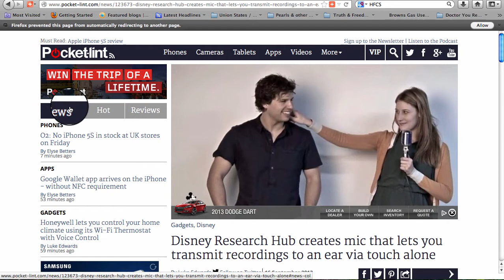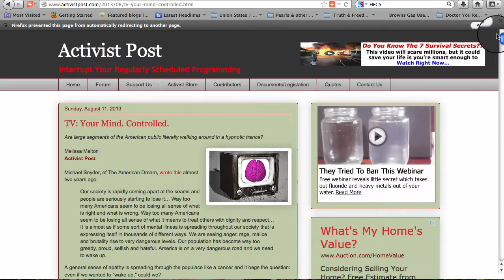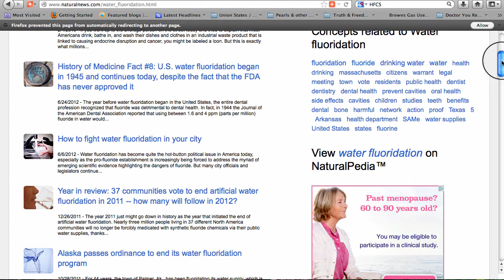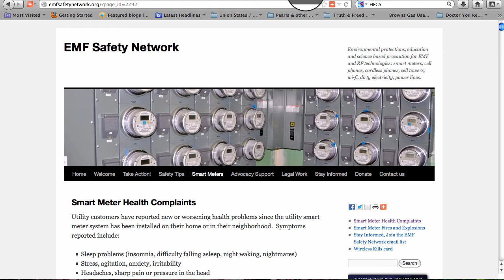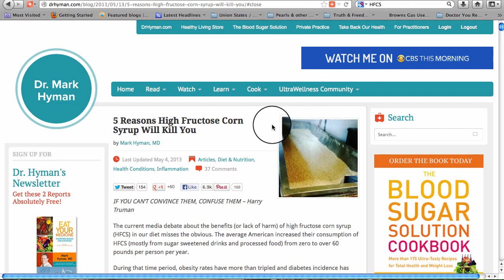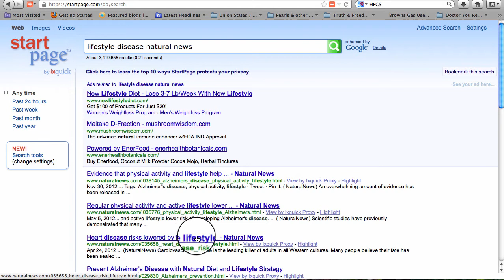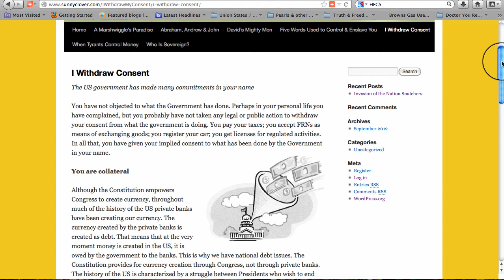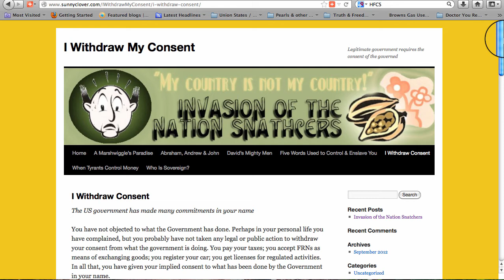50¢ Tour of September 19, 2013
Disney Research Hub Created Mic that Lets You Transmit Recordings to an Ear Via Touch Alone

Vibes Up!

Lifestyle Disease
Search Startpage for "lifestyle disease natural news"

Video contents are intended for entertainment, and should not be taken as professional advice of any kind